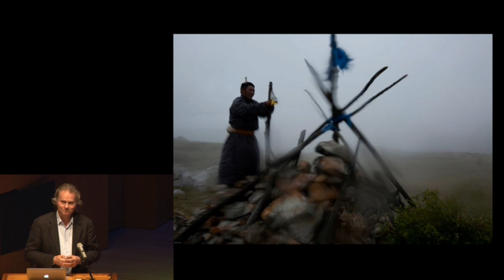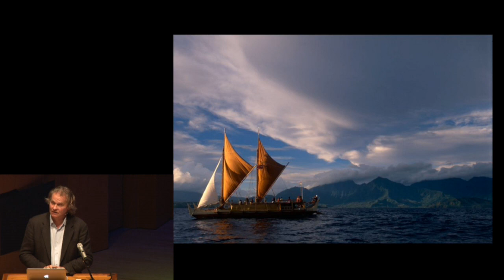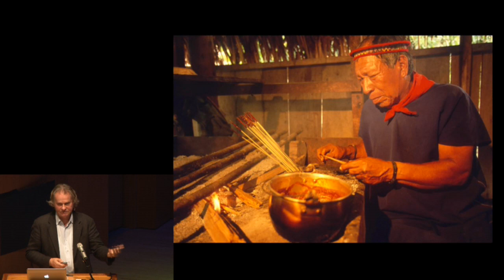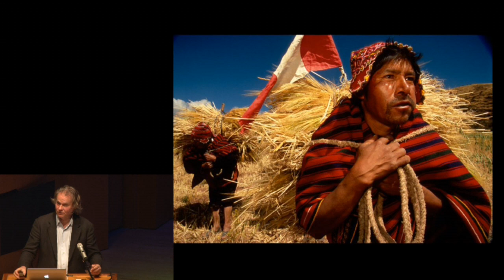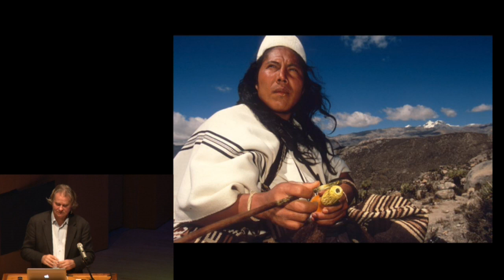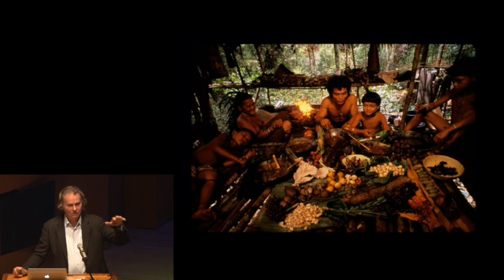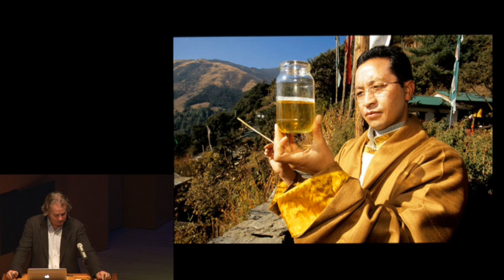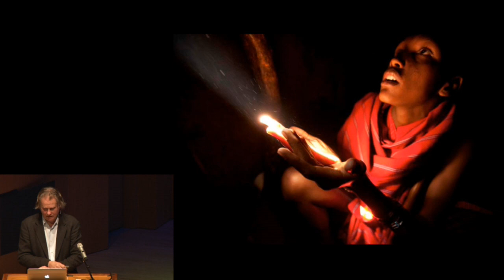14th Annual Sidhartha Maitra Memorial Lecture featuring Wade Davis